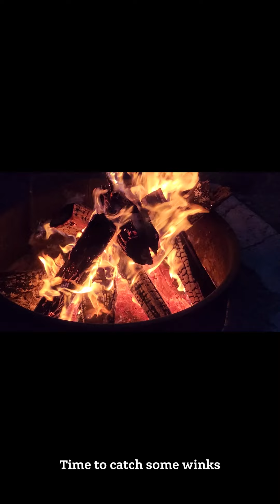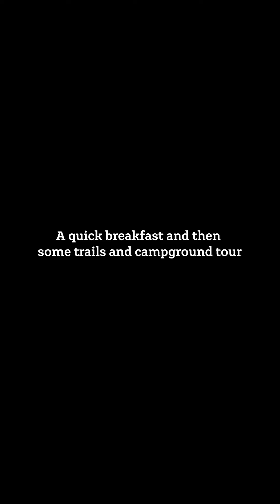Lake Jordan State Recreation Area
Cold, blustery camping trip to Lake Jordan.